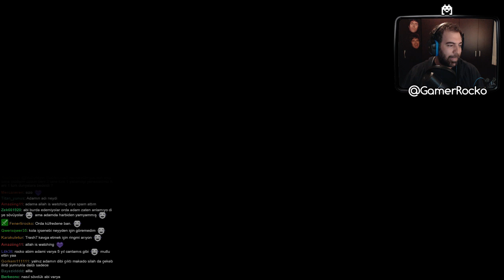GamerRocko ile H1Z1 [73. Hafta]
GamerRocko ile H1Z1 [73. Hafta] Canlı Yayını